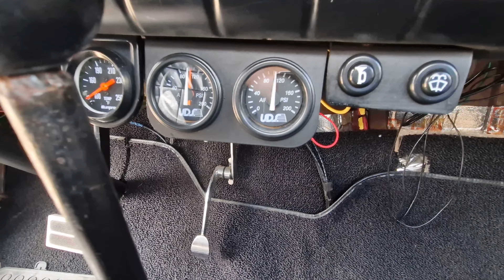1951 chevrolet 3100 truck for sale